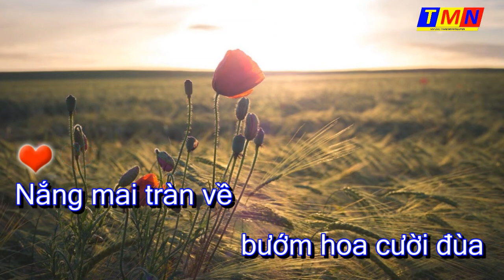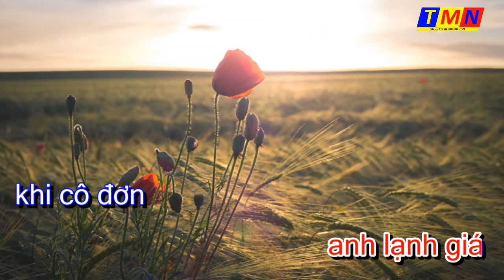[KARAOKE] Khi cô đơn anh gọi tên em - Tone Nam (B) l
💰 - NGÂN HÀNG AGRIBANK: NGUYEN THANH MINH - 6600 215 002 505